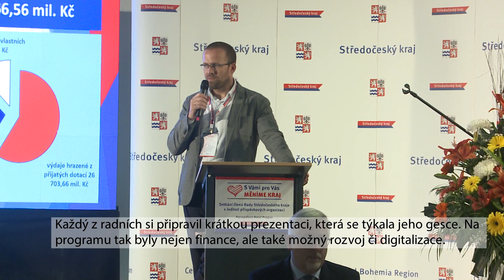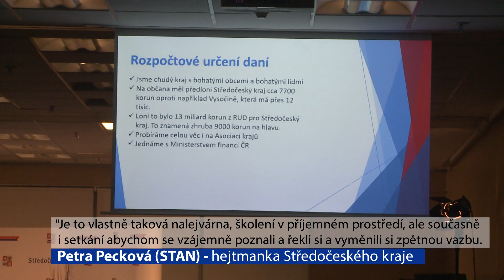Vedení Středočeského kraje se sešlo z vedením příspěvkových organizací